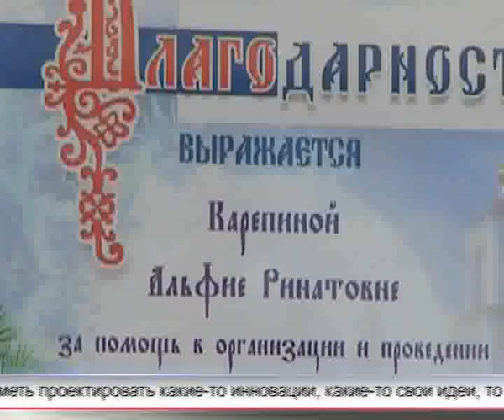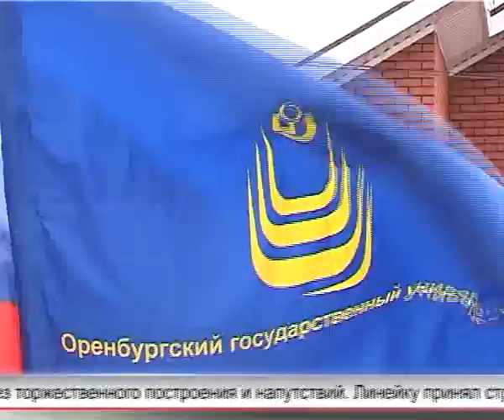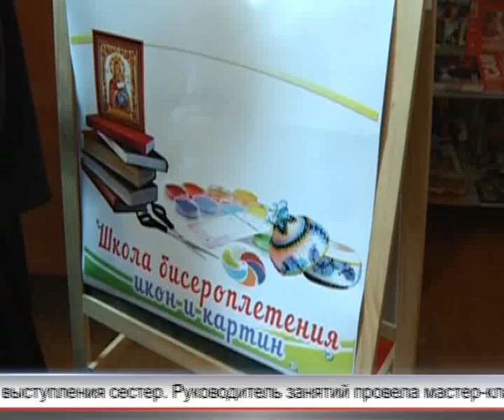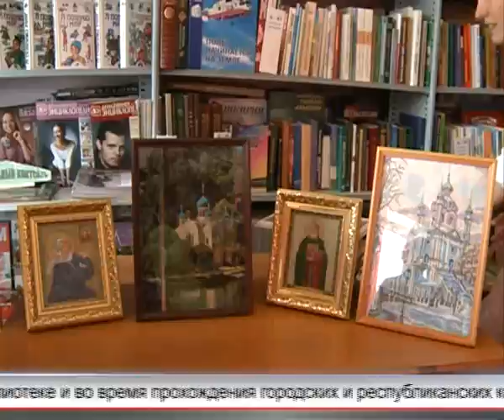Арис Новости 02 09 2016